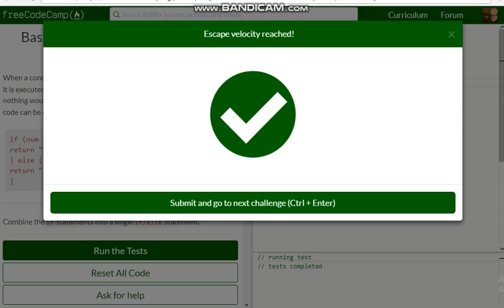Basic JavaScript Introducing Else Statements free code camp Dani